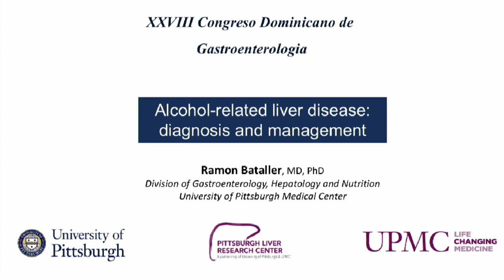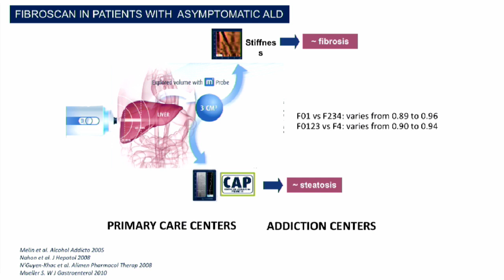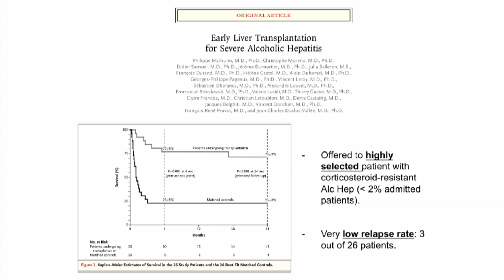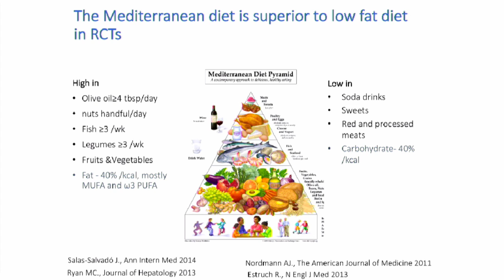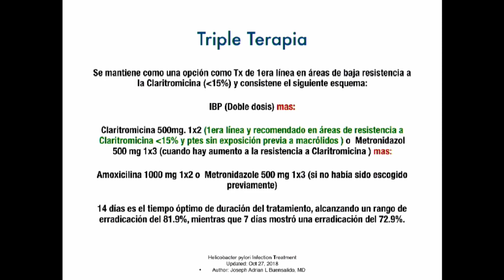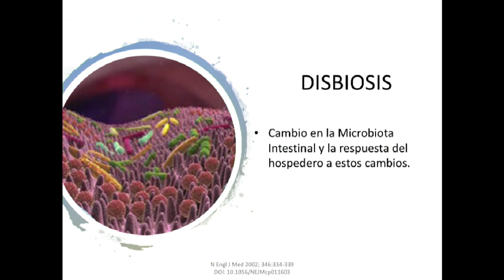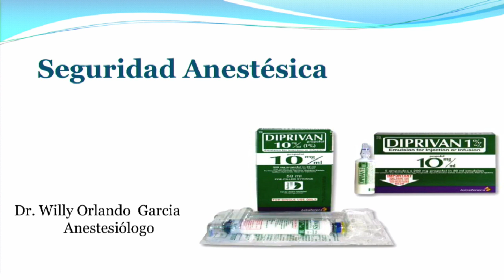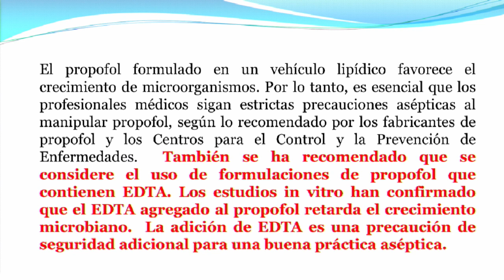Transmisión en directo de Sociedad Dominicana de Gastroenterología